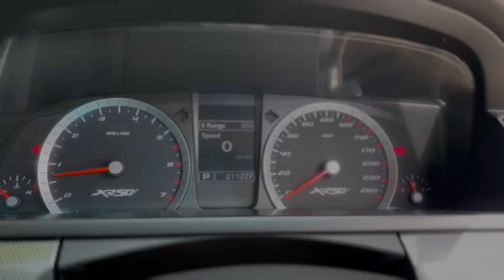2010 FORD FALCON UTILITY XR6 50TH ANNIVERSARY FG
This 2010 Ford Falcon XR6 comes with features such as

Audio - Aux Input Socket (MP3/CD/Cassette) Audio - MP3 Decoder Multi-function Control Screen CD Player 4 Speaker Stereo Antenna - in Rear Glass
Safety & Security
Airbag - Driver Airbag - Passenger Airbags - Side for 1st Row Occupants (Front) Seatbelts - Lap/Sash for 5 seats Seatbelt - Pretensioners 1st Row (Front) Brake Assist ABS (Antilock Brakes) Control - Traction Control - Electronic Stability EBD (Electronic Brake Force Distribution) Central Locking - Remote/Keyless Engine Immobiliser
Comfort & Convenience
Air Conditioning - Rear Air Cond. - Climate Control 2 Zone Cruise Control Map/Reading Lamps - for 1st Row Flip/Fold Out Key Armrest - Front Centre (Shared) Armrest - Rear Centre (Shared) Floor Mats - Custom Door Pockets - 1st row (Front) Cup Holders - 1st Row Cup Holders - 2nd Row Remote Fuel Lid Release
Lights & Windows
Headlamps Automatic (light sensitive) Headlamps - Clear Lenses Headlamps - Blacked Out Surrounds Clear Side Indicator Lenses Tail Lamps - Blacked Out Surrounds Fog Lamps - Front Power Windows - Front & Rear Intermittent Wipers - Variable
Interior
Trim - Cloth Leather Seats - Partial Leather Steering Wheel Metallic Finish Centre Console Metallic Finish Centre Stack/ HVAC Metallic Finish Door Handles - Interior Metallic Finish Door Inserts Metallic Finish Gear Knob Pedals - Sports
Seating
Seat - Drivers Lumbar Adjustment Manual Seat - Passenger Lumbar Adjustment Manual Sports Seats - 1st Row (Front) Electric Seat - Drivers Seats - 2nd Row Split Fold
Instruments & Controls
Clock - Digital Sports Instruments Trip Computer Tacho
Exterior
Body Colour - Bumpers Body Colour - Exterior Mirrors Partial Body Colour - Rear Garnish Remote Boot/Hatch Release Chrome Exhaust Tip(s) Chrome Fog Lamp Bezels/surrounds Mesh Grille Mesh Grille - Lower Bumper Power Door Mirrors Scuff Plates - Embossed or personalised Body Kit - F&R Spoilers, Skirts, Rear Apron Side Skirts
Engine
Drive By Wire (Electronic Throttle Control)
Steering
Multi-function Steering Wheel Steering Wheel - Sports Power Steering Adjustable Steering Col. - Tilt & Reach
Brakes
Calipers - Front 2 Spot Disc Brakes Front Ventilated Disc Brakes Rear Solid
Suspension
Suspension - Sports Independent Rear Suspension
Wheels & Tyres
18" Alloy Wheels

We pride ourselves on trading only the best quality used vehicles. We have over 150 quality used cars in stock. This car has been through our workshop and has had a pre-inspection and safety check. This vehicle comes with a 1 year warranty. We accept trade-ins and have very competitive finance options.
With over 50 years worth of combined experience and have sold over 10,000 quality vehicles.

We offer our customers Sydney's best valued cars at absurdly competitive prices, we have an extensive range on our showroom floor ready to be driven away today.

So, buy a car from us and be part of our forever growing clientele family.

Please bring your old car as well, we're known to do great trade in prices or simply buy your new car outright at already discounted prices.

We accept all types of payment and can organize a payment plan that suits you best.